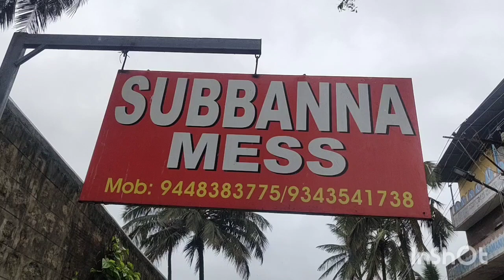subbanna Hotel in melukote 🙂